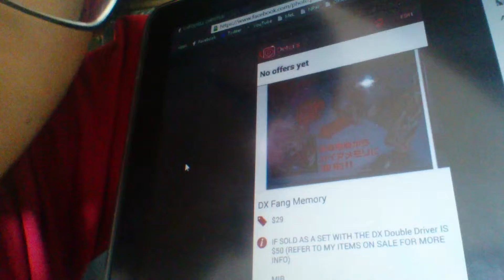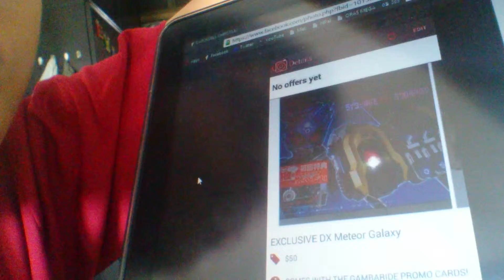[Vlog] I'M SELLING MY STUFF!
NOTE: This sale only applies to local residents of Singapore, does not apply to international buyers. SORRY!